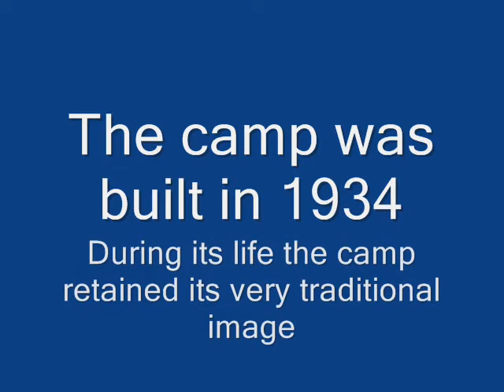Mundesley holiday centre 2016